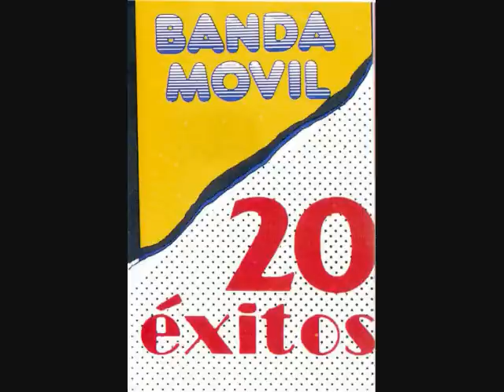BANDA MOVIL TE VAS O TE QUEDAS